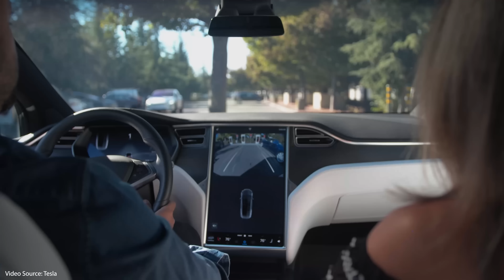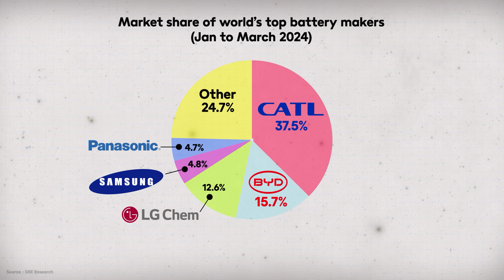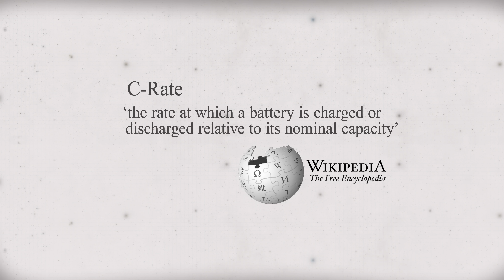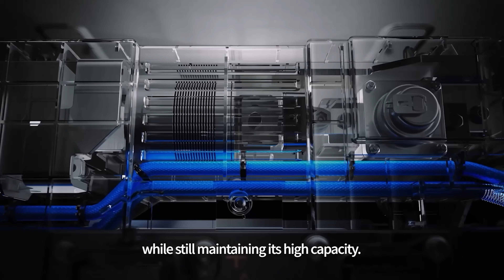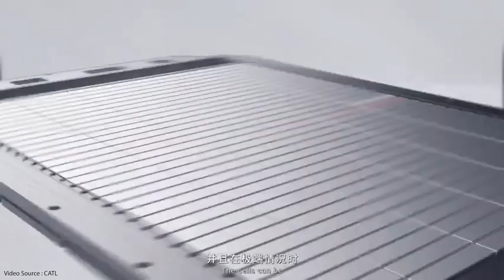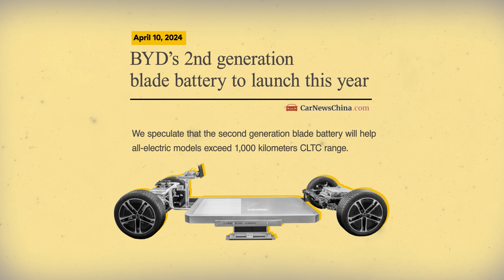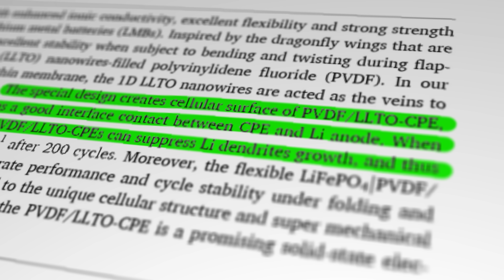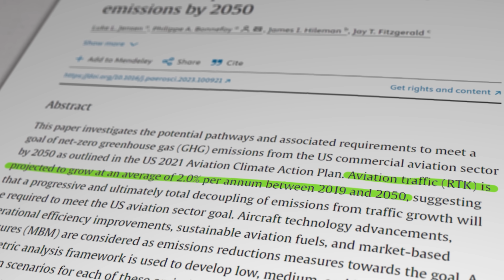Battery powered flights from Washington DC to LA. No longer a pipe dream?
Battery technology is developing at breath-taking speed all over the world, but China still leads the way. Now they've created batteries with such high energy density that they're using them to develop a commercial aircraft with a range of 2,000 miles - enough for most commuter flights in the US or Europe. So, has battery chemistry reached yet another previously impossible milestone?

Research Links